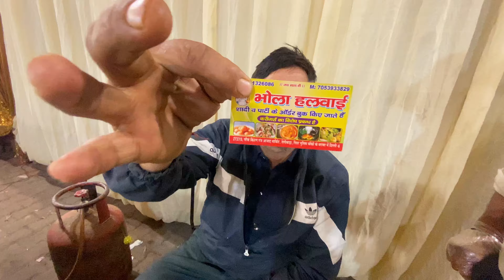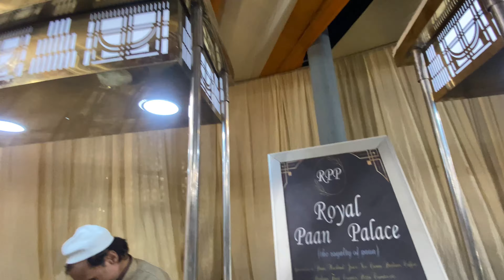DAWAT E WALIMA INDIAN MUSLIM WEDDING FOOD 😍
This channel and i do not claim any right of
any music And some Videos used in this video.